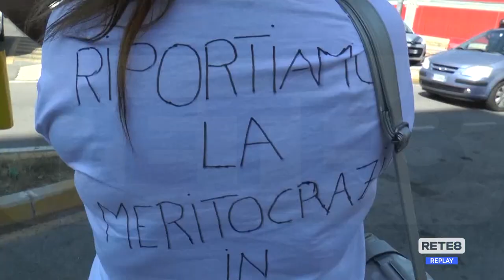Teramo - Protestano gli OSS per il ritardo nelle assunzioni